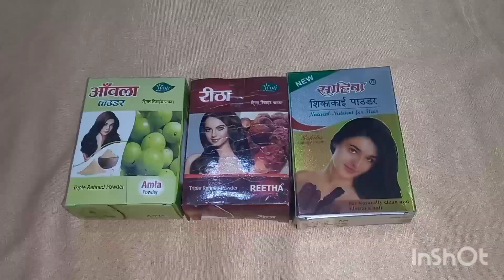घर पर बनाए हर्बल शैम्पू | How to make diy shampoo at home | Hair Growth Home Remedy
Hair diy at home
How to make shampoo at home
how to make shikakai shampoo at home
amla reetha shikakai ko balo me kaise lagaye
shikakai amla reetha shampoo kaise banaye
shikakai powder for hair
how to make amla reetha shikakai hair mask at home
Herbal shampoo at home
instant beauty tips
diy hair growth mask
hair pack for hair growth
how to control hairfall
how to make hair smooth and silky
how to solve hair fall problem for men
hair mask for hair growth and damaged hair
diy herbal shampoo